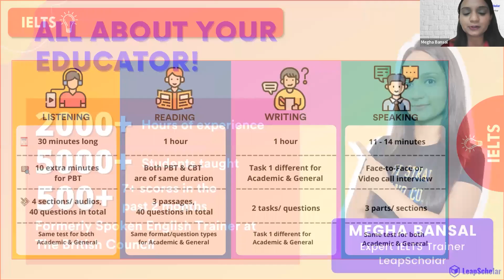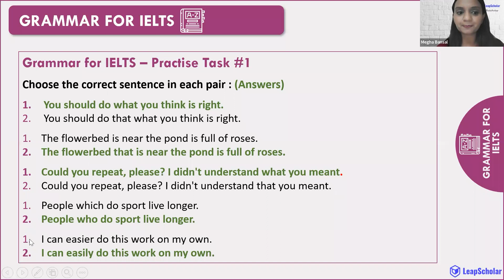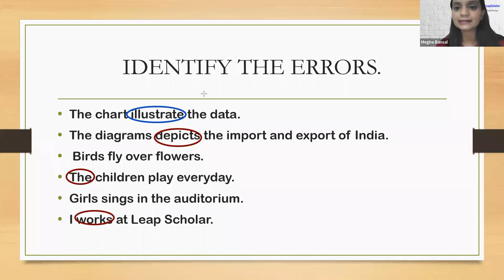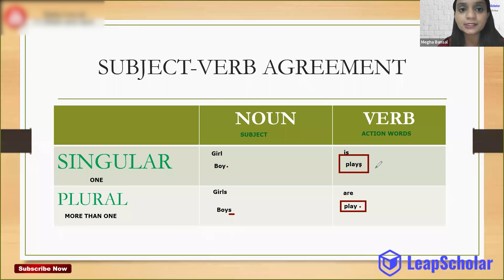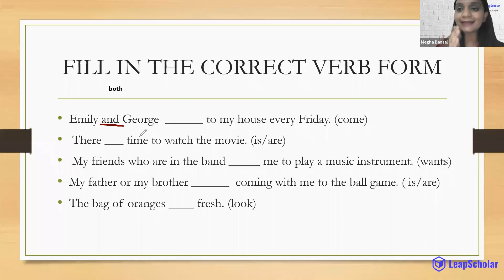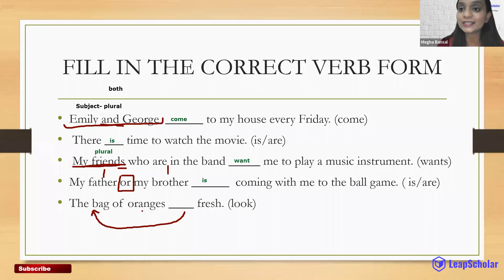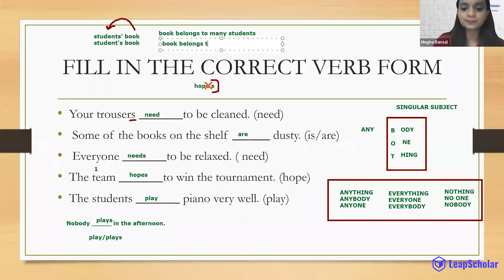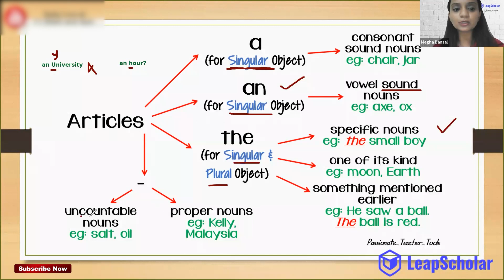9+ Band Grammar Tricks for IELTS | Megha Bansal | Wednesday Lecture Series | Leap Scholar IELTS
Hey everyone,
We are starting off with a new "Lecture series" wherein we'd be posting a new video every 4pm on different topics related to the IELTS exam. In these 30 mins videos our expert IELTS trainers would be covering various topics you all face difficulty in.

In this lecture of the series, our expert IELTS trainer Ritika Garg has shared The Tips to NOT Make Spelling Mistakes in Writing.

HAPPY LEARNING!!